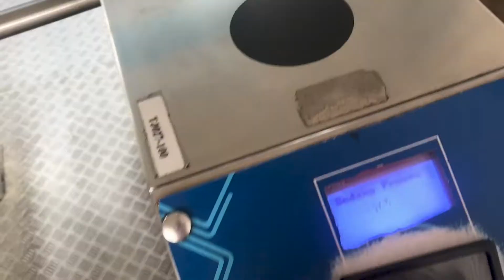KATAIN GUE SEPUASNYA - ZEROHUDDLE Vlog #4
Emang masih jaman ya sexism?

Join bersama NFL Fans di Indonesia di LINE Square! Klik